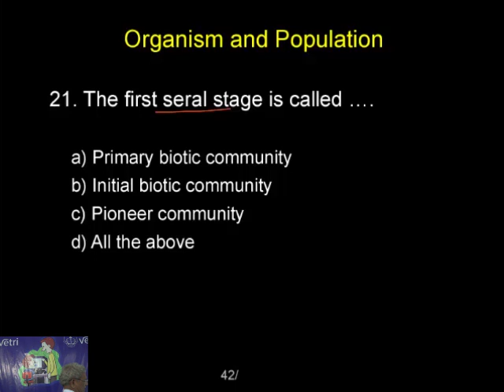Botany 2020 Test 29 Question 1 21